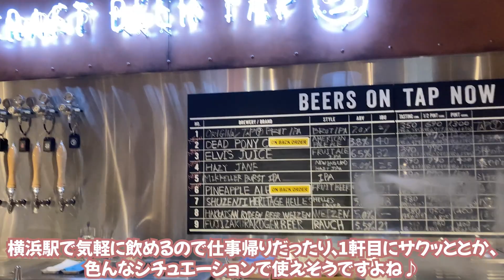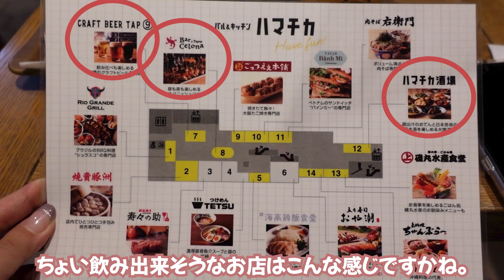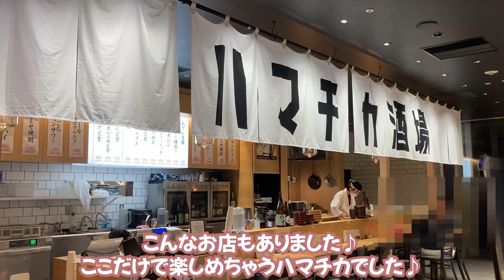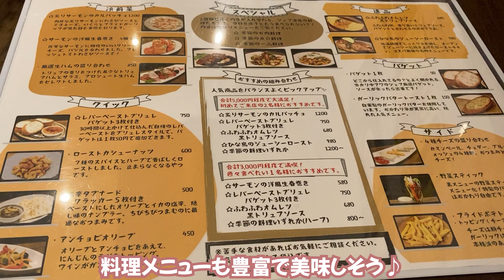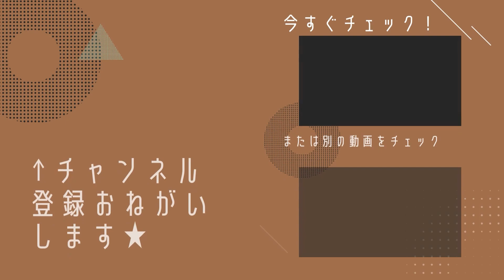【横浜でちょい飲みに最適店２選♪】料理も美味い!!一人でも入りやすいサクッと飲めるおすすめ店♪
1店舗目＊横浜駅CIAL地下3階ハマチカ内
「CRAFT BEER TAP⑨クラフトビールタップナイン」

2店舗目＊みなとみらい線「馬車道駅」徒歩3分
「立ち飲み食堂　ウルトラスズキ」

どちらも料理も美味しくって
サクッとちょい飲みするのに最高なお店でした♪

動画が参考になれば嬉しいです。

【横浜中華街おすすめランチ７選♪】

【横浜コスパランチBEST３】